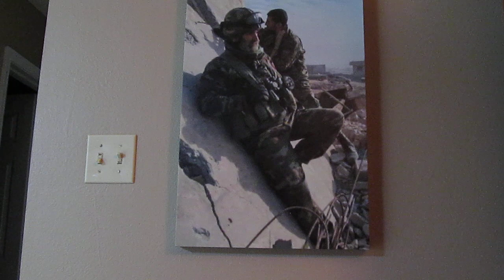General Issam Zahreddine One Year Tribute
One year since the defender of Deir Ezzor was martyred. His picture is in my living room.